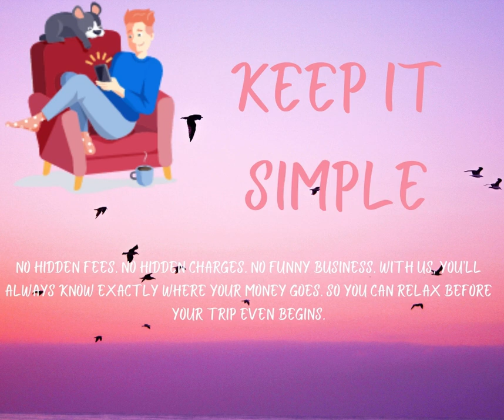SKYSCANNER - BOOK WITH PEACE OF MIND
BE INSPIRED  🤞🏻

Take the next step and choose booking options that can be changed or canceled later. So you can plan with more confidence as the world reopens.

Many airlines have new policies so you won’t lose out if your flights need to be changed or canceled. ✈

It’s easy to stay flexible, you can book now then decide if it’s right to go later.

Keep your options open. It’s free to cancel with most providers, or for a small fee, up to 48 hours before.

See the whole world at a glance with our flight price map